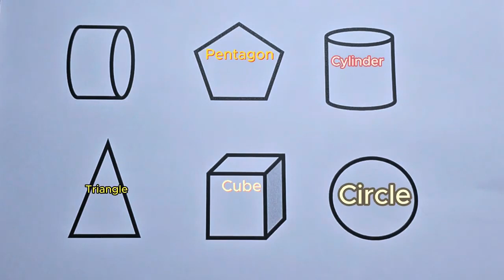Preschool Learning Videos Let's Learn Geometric Shapes Educational Videos for Kids